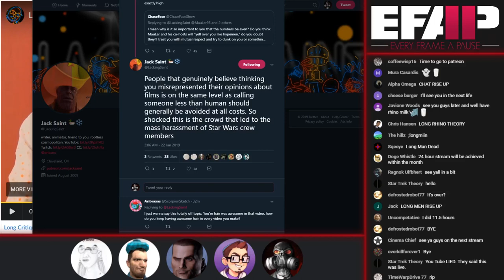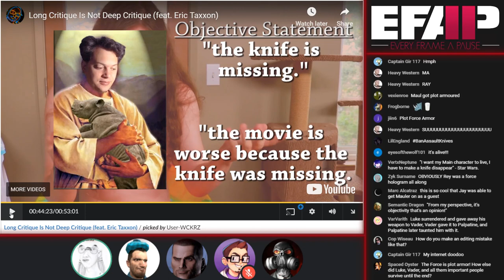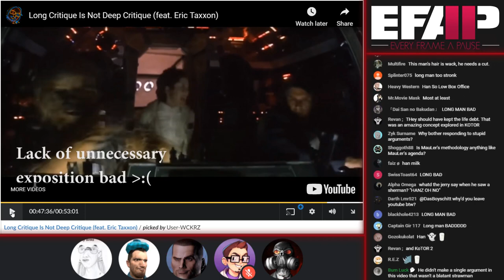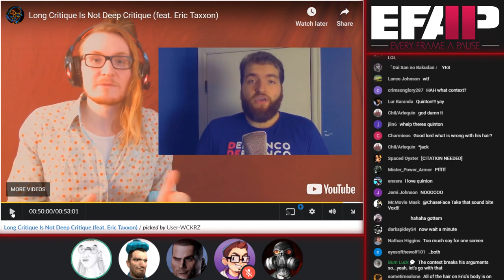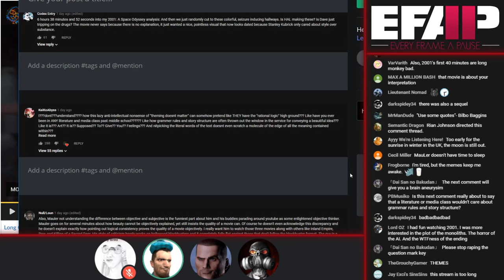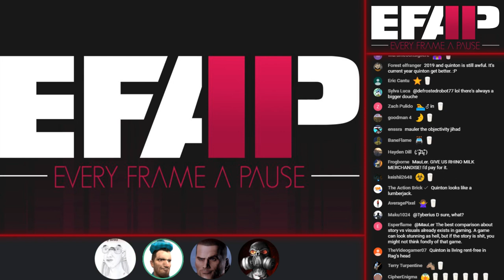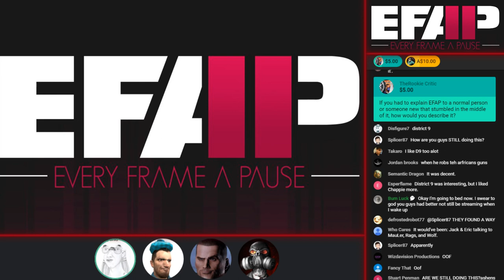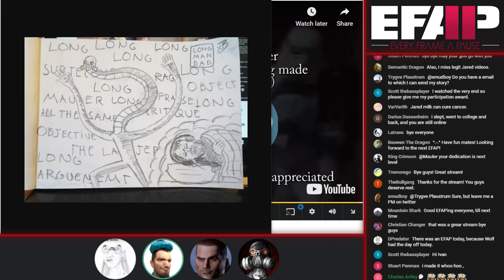EFAP #23 - Responding to Jack Saint/Eric Taxxon - "Long Critique Is Not Deep Critique" - Part 2